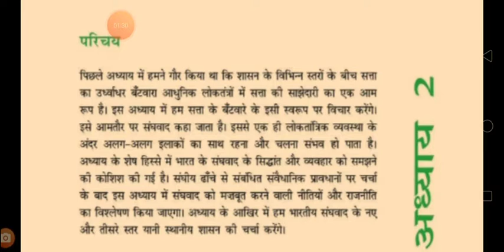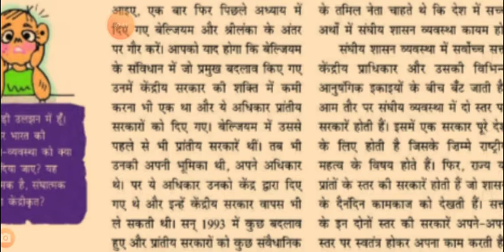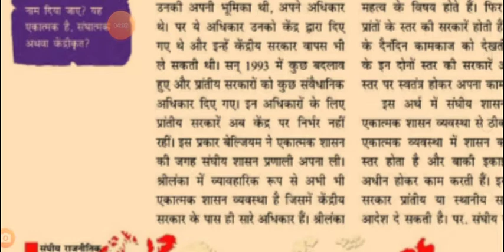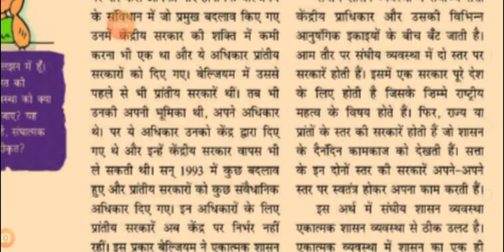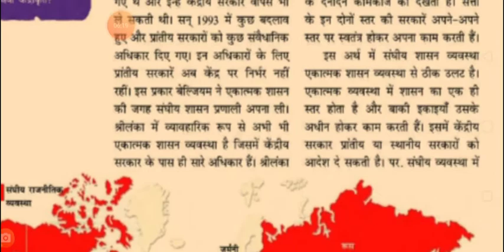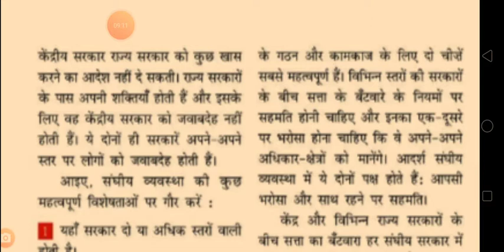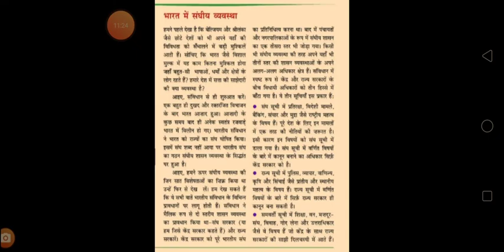(lecture 2) 10th class sst (नागरिक शास्त्र) lesson 2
Mrs. Geeta malik